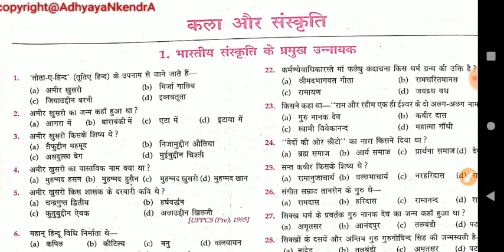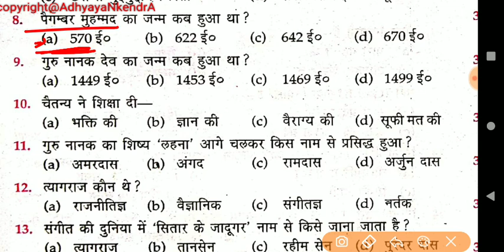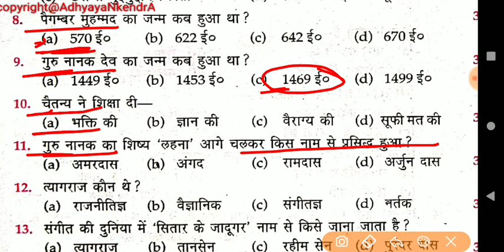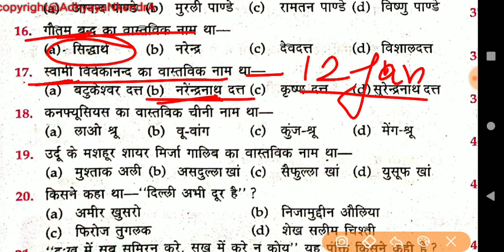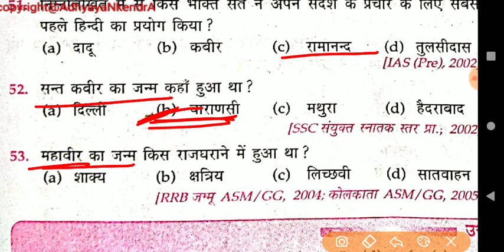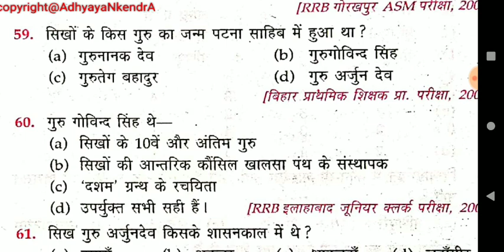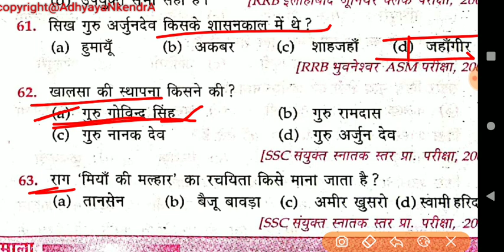Lucent's objective GK . कला और संस्कृति. Ex-1. भारतीय संस्कृति के प्रमुख नायक। SSC/BPSC/RAILWAY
BY- SUMIT KUMAR JHA.

Important MCQ of Science and their Invention source SPEEDY OBJECTIVE QUESTION.
Simplification Ex-1 (qus- 1-16) Sahir Ahmad Math. अंकगणित हॉट ट्रिक सगीर अहमद।